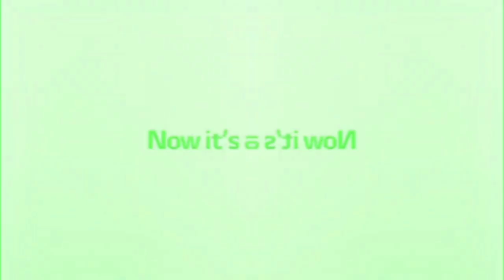(REQUESTED) Full Best Animation Logos in Infinite Rising U Major 91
Requested by @sarkarshiksha141